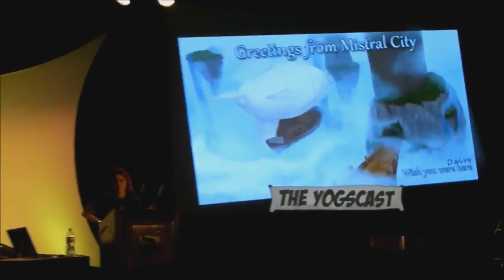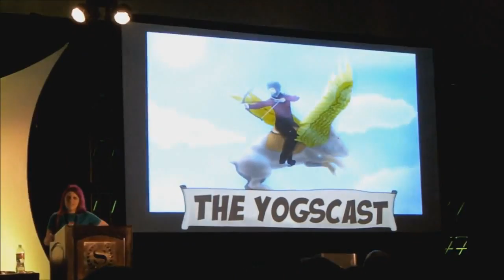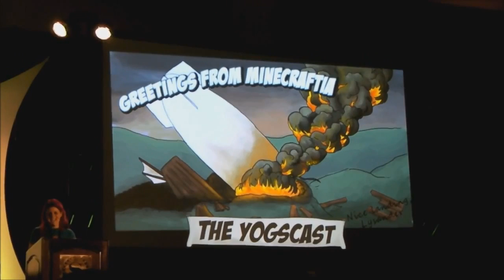Minecraft - PAX 2011 - Yogscast Teleconference Panel Part 1 (SoI Behind The Scenes)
Last week, Simon and Lewis were interviewed live (via Skype) by Dr. Esther MacCallum-Stewart at PAX 2011 in Seattle. They answer questions and show off a special "behind the scenes" video!